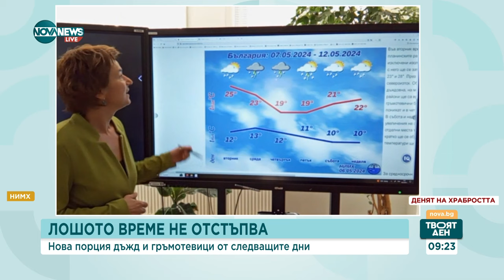Бури с градушки през Светлата седмица - Твоят ден (06.05.2024)